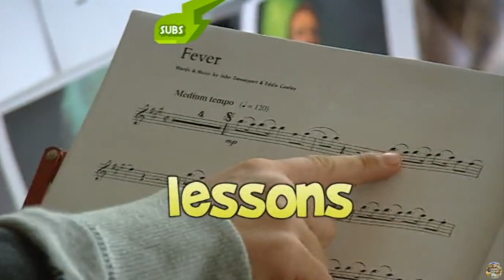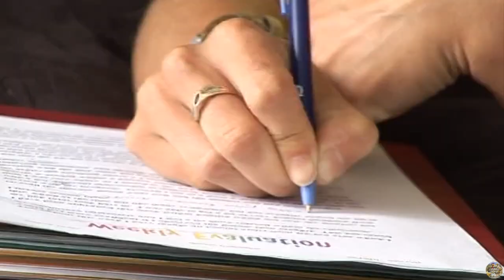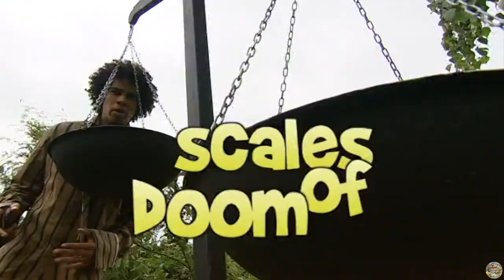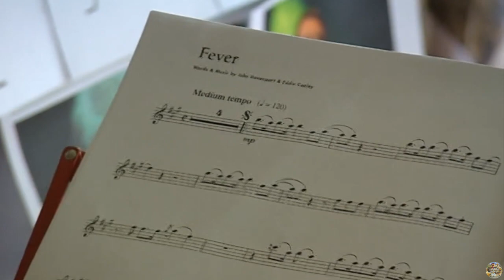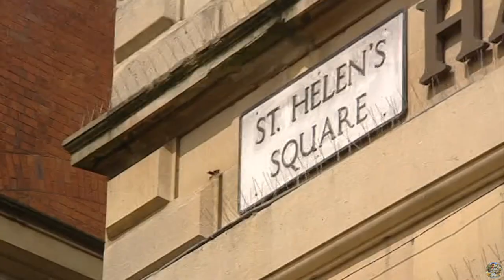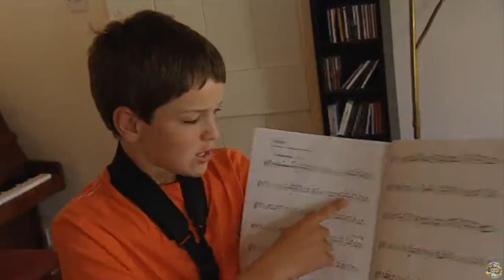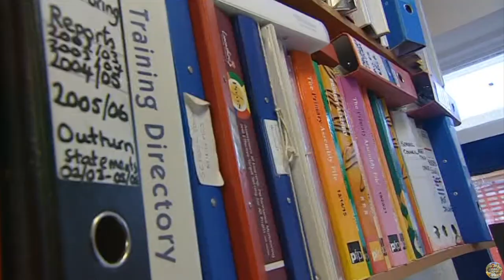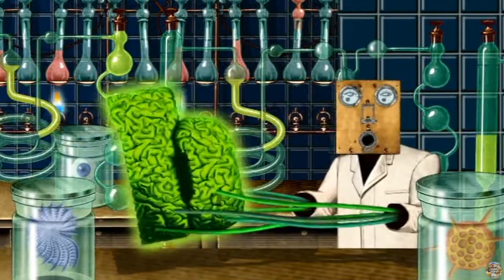CBBC on BBC Two | Help! Teach is Coming to Stay - S01 Episode 6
Thanks to Anon for this episode :)
Presented by Kirsten O'Brien and Johny Pitts.

Imagine having your teacher staying at your house for the weekend, while you do the teaching and they do the learning! Nightmare or dream come true?

In this episode:
Teach takes saxophone lessons from her pupil and is taught how to unicycle - before facing an exam on Monday in front of the whole class to see if they've been paying attention!

Original and this exact episode air date: 23rd August 2008